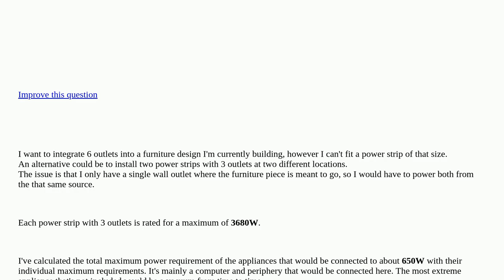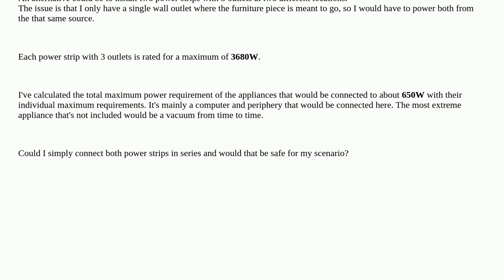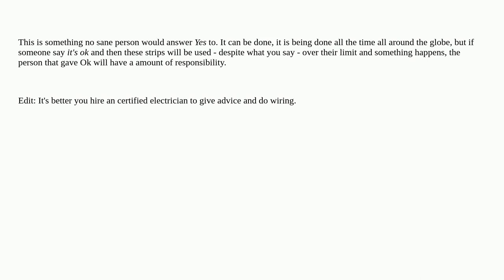Electronics: Powering two small power strips from one wall outlet? closed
Powering two small power strips from one wall outlet? closed

A special thanks goes out to the awesome community

  power